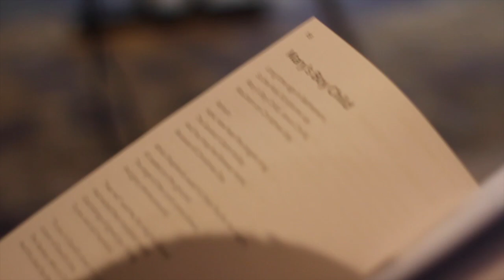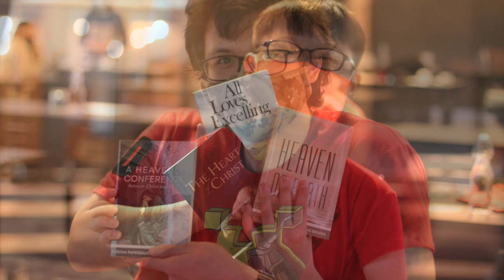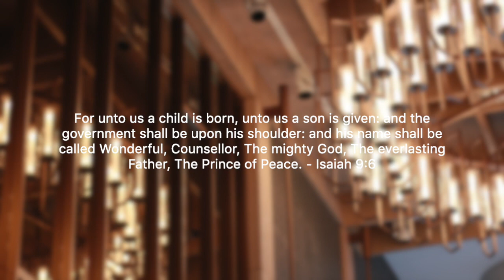Church Camp - 2020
Church Camp
December 2020